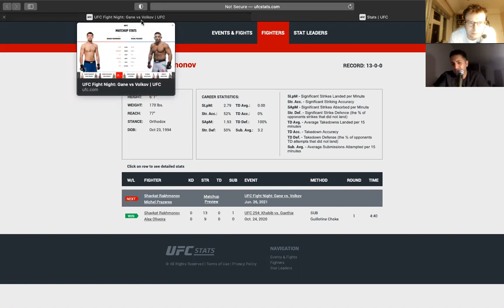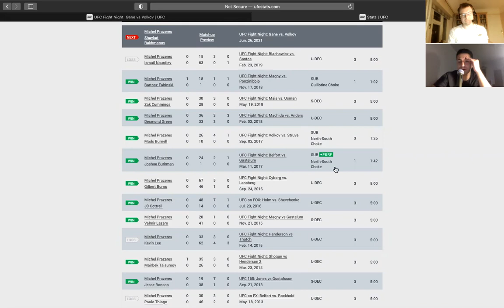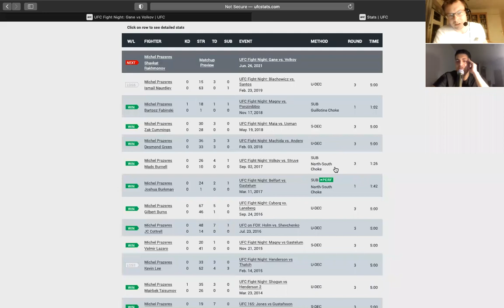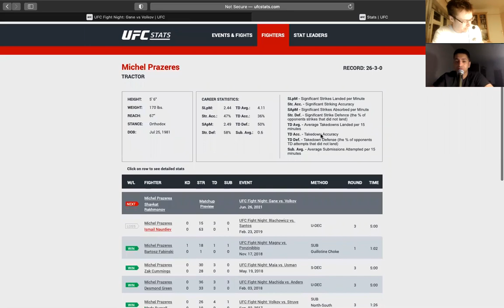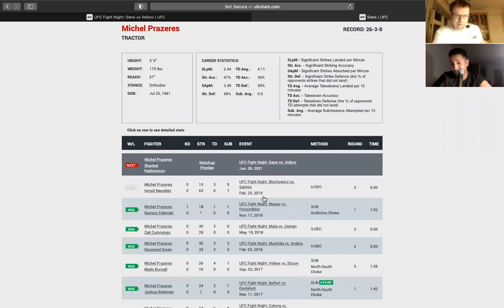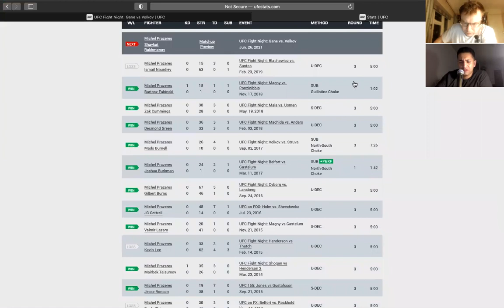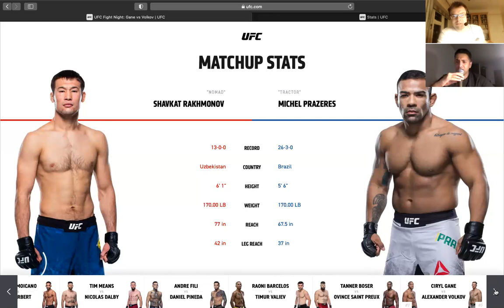Shavkat Rakhmonov (Шавкат Рахмонов) vs Michel Prazeres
We like Shavkat Rakhmonov (Шавкат Рахмонов) for the safe parlay at -225.